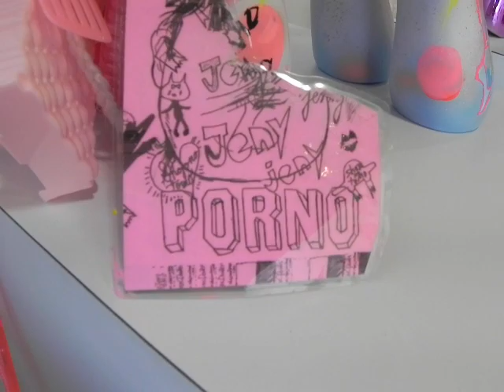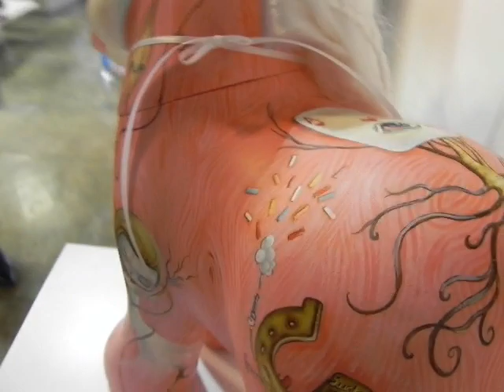TOY ART GALLERY'S MY LITTLE PONY PROJECT "MAGIC IS MY FRIEND"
This video was shot at the Toy Art Gallery on May 4, 2012. It shows the 27 customized large My Little Ponys. Check it out.